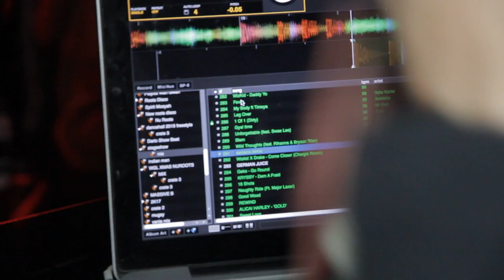Free Stock Footage